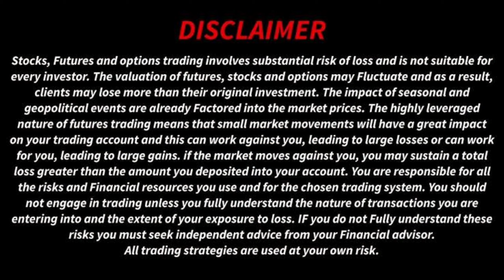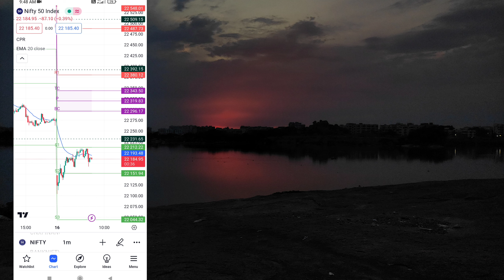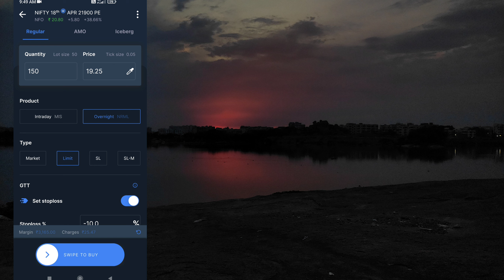How much money is required for trade.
Peace of trade